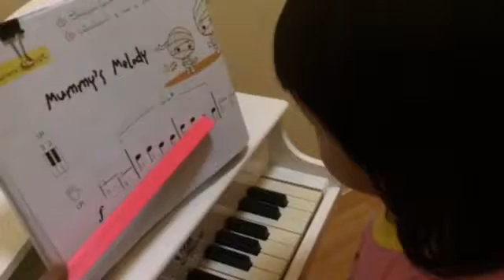น้องเกล้า ซ้อมเพลงแสดง The little love Recital . Party Bird & Mummy's Melody w/ Backing Track